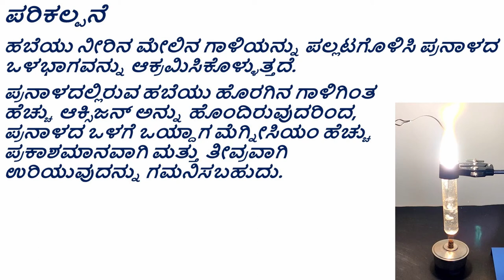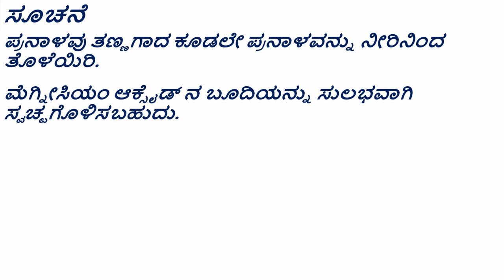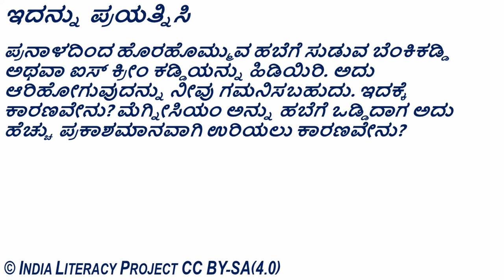Reaction of Magnesium and Steam (Kannada)- ಮೆಗ್ನೀಸಿಯಂ ಮತ್ತು ಹಬೆಯ ಕ್ರಿಯೆ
ತರಗತಿ ಮತ್ತು ಅಧ್ಯಾಯ:
ತರಗತಿ 8– ನೀರು

ಪರಿಕಲ್ಪನೆ:
ಲೋಹ ಮತ್ತು ಹಬೆಯ ಪ್ರತಿಕ್ರಿಯೆ

ಪೂರಕ ವಿಷಯಗಳು:
ಲೋಹಗಳ ಮೇಲೆ ಹಬೆಯ ಪರಿಣಾಮ.